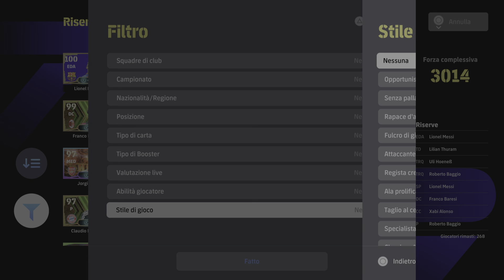I consigli del Magyc- Stili giusti abbinati, gli attaccanti. Episodio #15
Ciao a tutti ed eccoci qua con il quindicesimo episodio, i consigli del Magyc!!
Oggi analizziamo gli attaccanti e andremo a vedere quando vanno utilizzati e per quale stile di gioco. Con questo video chiudiamo i consigli sugli stili giusti abbinati.
Fatemi sapere cosa ne pensate sotto nei commenti!
Buona visione!